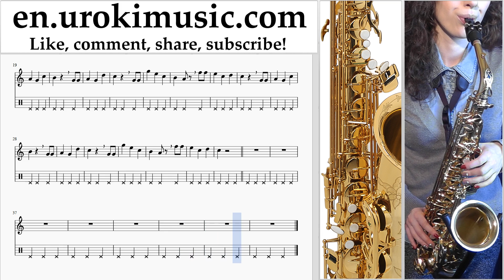Saxophone lessons (Tenor) Happy - Birthday Sheet Music Tutorial Part#2 um-b352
Saxophone lessons (Tenor) Happy - Birthday Sheet Music Tutorial Part # 2 um-b352 Please write in the comments, how to make lessons more useful to you?